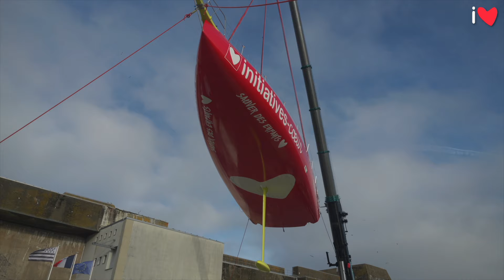💪 Quelle préparation physique pour les navigateurs du Vendée Globe ⛵️?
Découvrez les coulisses de l'entraînement intense de Samantha Davies pour le Vendée Globe. Sous l'œil attentif de son coach, Sam s'attaque à des exercices de musculation adaptés aux défis extrêmes de cette course mythique. 🏋️‍♀️Du matossage des voiles lourdes aux manœuvres exigeantes sur son voilier à foil, la navigatrice se prépare à affronter deux mois et demi de course en solitaire. Sa force et sa condition physique exceptionnelle seront ses meilleures alliées face à l'océan. 🌊💥Prête à relever l'impossible ? Regardez et plongez dans son quotidien !
🎥 UlysseNizet

La navigatrice Samantha Davies sur son voilier Initiatives-Cœur participe au Vendée Globe pour sauver des enfants. Ce tour du monde en solitaire permet de collecter des fonds pour l’association humanitaire Mécénat Chirurgie Cardiaque. Afin de permettre à des enfants atteints de malformations cardiaques et venant de pays défavorisés de se faire opérer.OBJECTIF : atteindre les 500 enfants sauvés grâce à Initaitives-Cœur à l'arrivée  de Sam.

• Sam Davies a fait plusieurs fois le tour du monde en équipage et en solitaire. Elle a fini 4ème du Vendée Globe 2008. Elle navigue sous les couleurs d’Initiatives-Cœur depuis 2015. Très impliquée dans l'association Mécénat Chirurgie Cardiaque dont elle défend la cause, elle a participé à des missions médicales au Burundi et au Cameroun et suivi le parcours médical de plusieurs enfants opérés du cœur.

• L’IMOCA Initiatives-Cœur était skippé précédemment par Tanguy de Lamotte. De 2012 à 2014, il s’est illustré dans les célèbres transatlantiques et les Vendée Globe 2013 et 2016 en partageant ses courses avec le public. Seul skipper à naviguer aux couleurs d’une association humanitaire, son aventure a rencontré l’engouement du public.
• Les navigateurs Paul Meilhat, Nicolas Lunven, Damien Seguin, Jack Bouttell ont été co-skippers de Sam Davies sur Initiatives-Cœur.